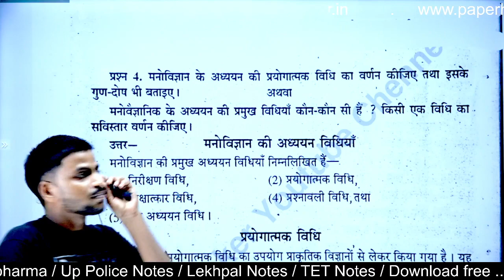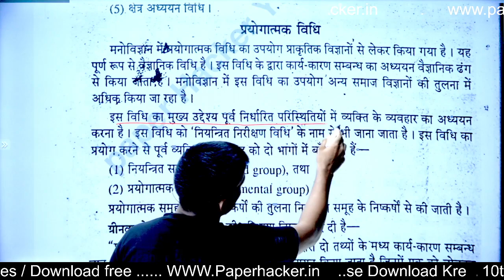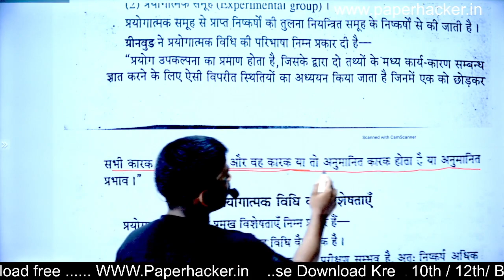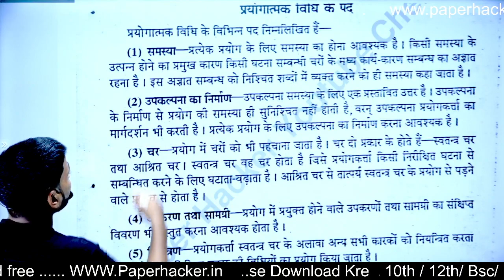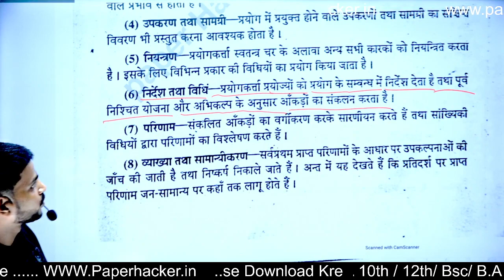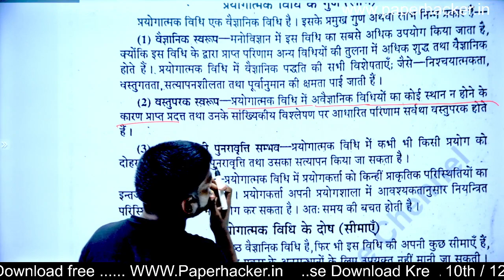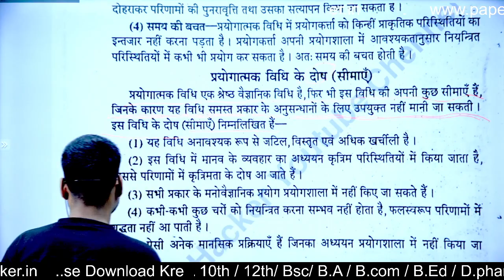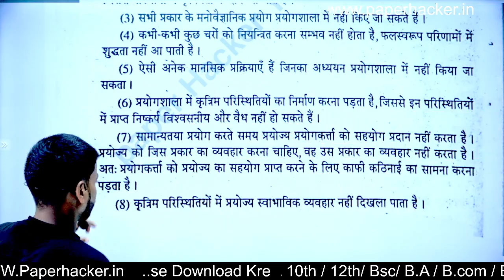मनोविज्ञान के अध्ययन की प्रयोगात्मक विधि का वर्णन, BA 1st semester psychology paper important